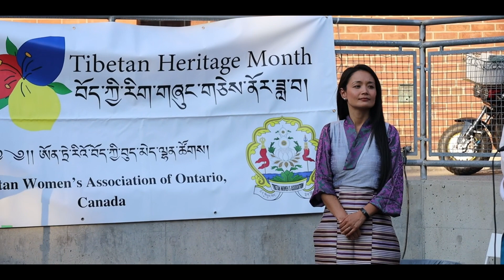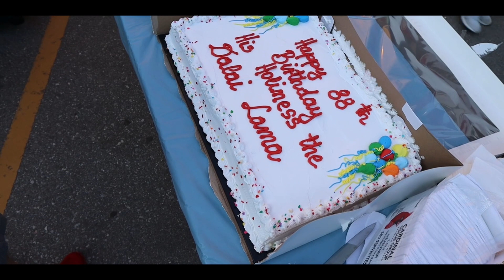How Toronto Celebrate 88th Birthday of HH Dalai lama!! Toronto tibetan women association.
Toronto special Toeshey Collections. ཀྲོ་རོན་ཀྲོའི་བསྟོད་གཞས་འཁྲབ་སྟོན་།ལྷག་དཀར་སྒོར་གཞས་།།
Lila Gyalmo at Toronto Lhakar Dance, its amazing Synchronies Dance!གླུ་ལ་རྒྱལ་མོའི་ཞབས་གཞས་གྲགས་ཅན།
PINK AND BLACK TIBETAN TRADITIONAL DRESSED, NEW DAMSEL ON LHAKAR GORSHEY AT TORONTO TCCC HALL.
KID/ADULT/YOUTH/OLDER GENERATIONS TOGETHER DANCING ON TIBETAN SONGS TORONTO TIBETAN COMMUNITY.
ONE OF THE BEST TIBETAN GORSHEY SONG DANCE TORONTO. ཀྲོ་རོན་ཀྲོ་ལྷག་དཀར་སྒོག་གཞས་ཡག་ཤོས་ཤིག།།
ཀྲོ་རོན་ཀྲོའི་ལྷག་དཀར་སྒོར་གཞས་ན་སྒེག་ཉམས་མ།།TORONTO LHAKAR GORSHEY NEW FACE.!!
Tibetan Circle Dance Toronto.25/5/2023!!
LHAKAR GORSHEY TORONTO, ཀྲོ་རོན་ཀྲོའི་དབྱར་དུས་ལྷག་དཀར་སྒོར་གཞས་དབུ་འཛུགས་པ།།